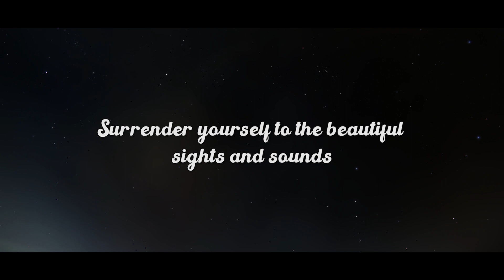Stranded Season 2: Holiday Teaser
Happy Holidays! Stranded Season 2 premiers January 2023. See you on the moon!

Wanna join in on the fun?